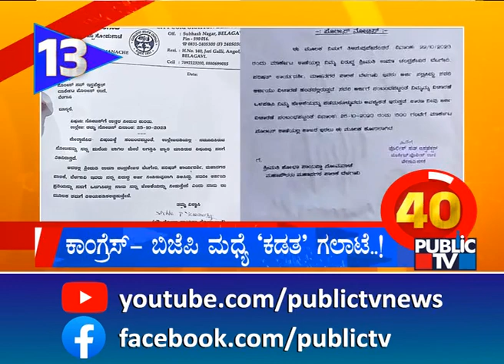ದಸರಾ ಗಜಪಡೆ ಮರಳಿ ಕಾಡಿಗೆ ...! | Karnataka Top 20 | Public TV